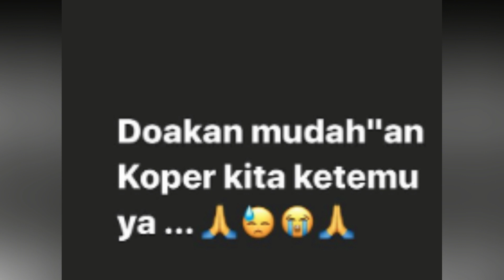KOPER HILANG DI TURKI, JAKET MAHAL NAGITA & RAFFI DI DALAM NYA